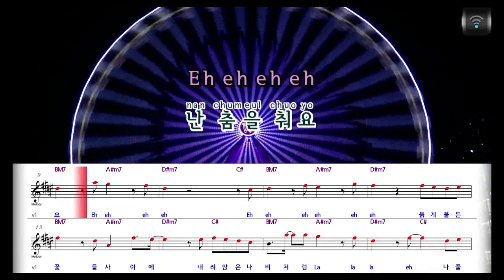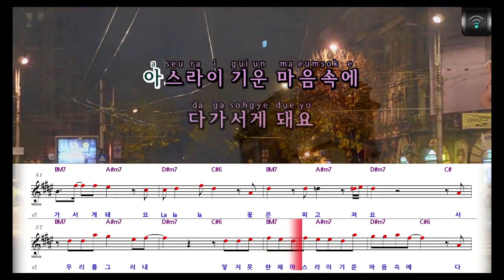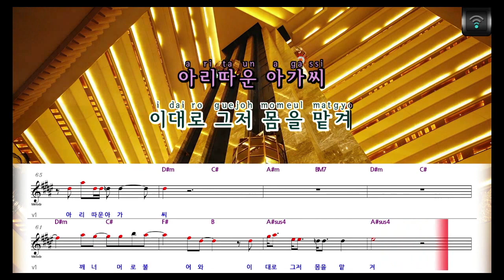[매직씽아싸노래방] 수진 (SOOJIN) - 아가씨 노래방(karaoke) | MAGICSING